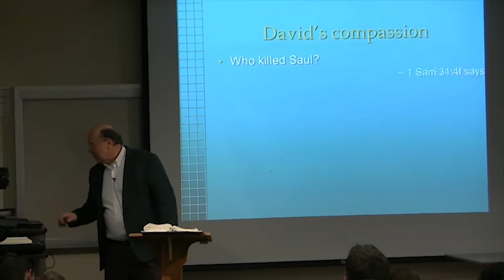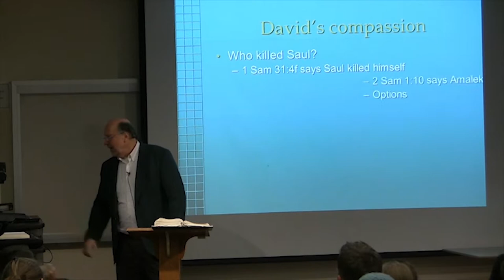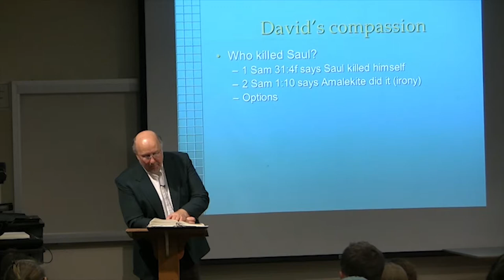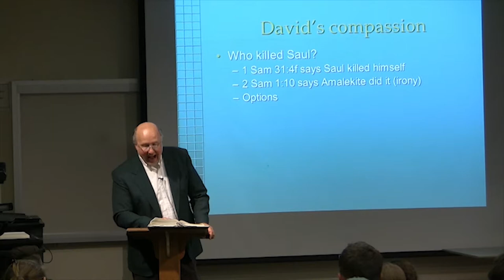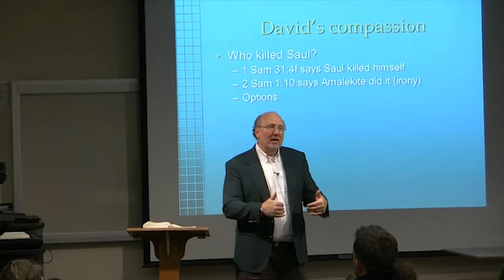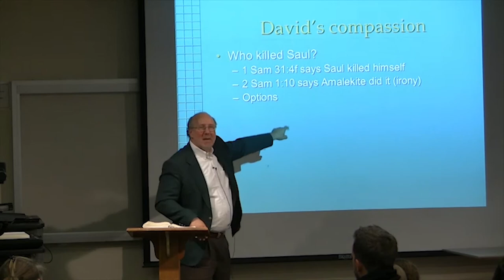Dr. Ted Hildebrandt, Old Testament Literature, Lecture 24A, 2 Samuel, Death of Saul